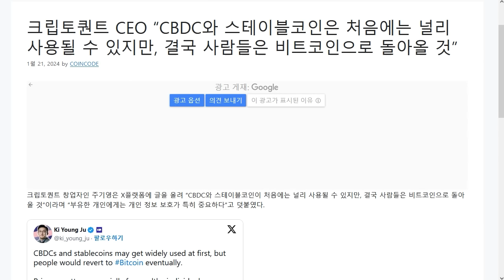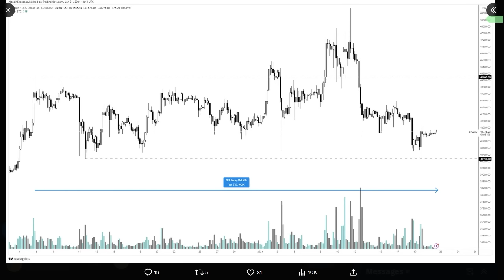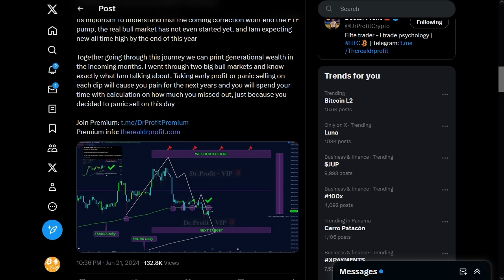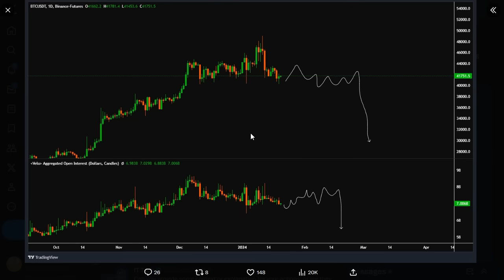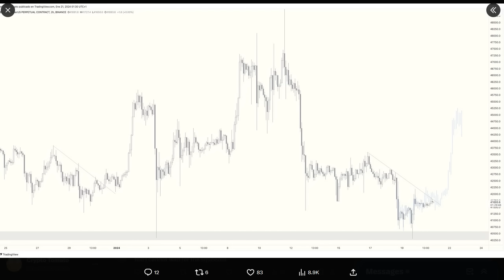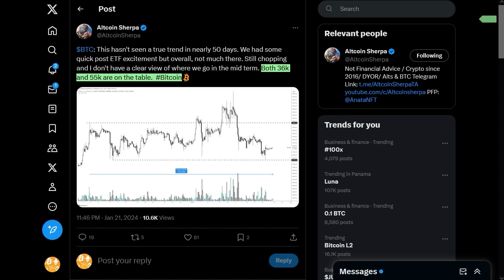1/22) 오늘은 소식이 거의 없습니다. 비트코인 위에 유동성 및숏 포지션 청산 시킬 가능성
디센트 암호화폐 지갑 - 내 암호화폐를 안전하게!

걸으면서 코인 벌자! Amino move 라는 앱이고,  코인은 Amino 입니다.

추천인:  Ctomato100

잡코인 거래소 링크 *선물거래는 절대 금지- 돈 다 잃습니다. *해당 거래소들은 위험 하다는 평가를 받고 있으므로, 매수 후 불안하시면 개인 지갑으로 바로 출금 하시기를 바랍니다.

USDT(TRC20) : TGAQ6KEBks5ETChnrWvqPGrDMVhMmqTBPu

스트라이크 비트 후원 : 아이디 cryptotomato

BTC: 1E8zit1Zkhx5DFEVfDAxqCFG4vw29mNjC4

ETH: 0x1cbc9f621e288584b5e8f8a01e62c71752a40406